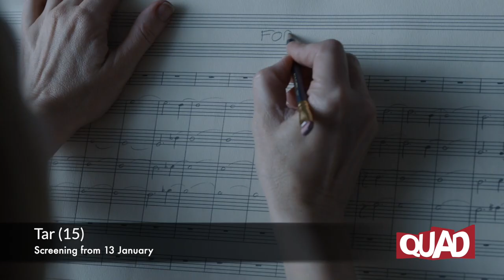January 2023 Films at QUAD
for screening times and tickets.